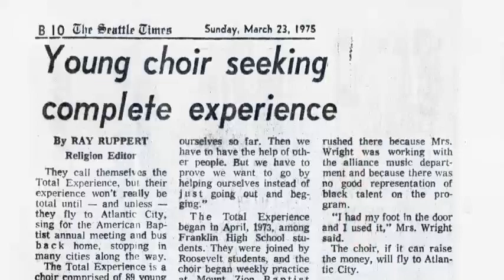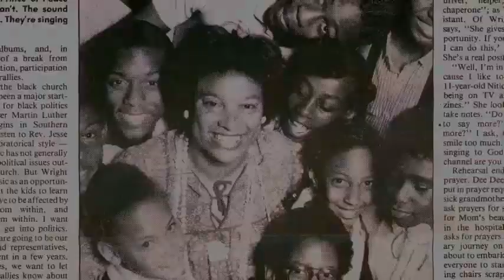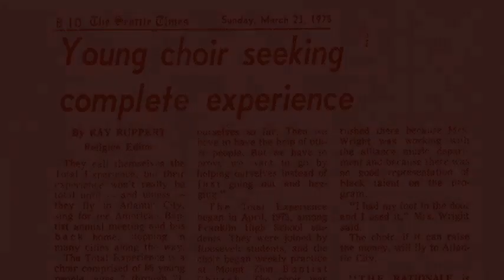"Patrinell: The Story of the Total Experience Gospel Choir" -Official documentary Trailer #1 (2017)"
This is the Official Trailer #1 (2017) to the upcoming documentary Patrinell: The story of the Total Experience Gospel Choir. You can go to the TEGC website (totalexperiencegospelchoir.org) and click "The Documentary" link to sit back, relax, and enjoy the journey of the on-going project. Coming in 2018...